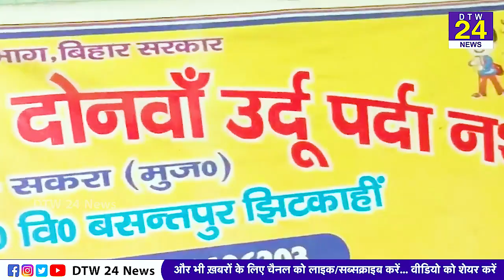बंद क्लास में सर ने खोला स्टूडेंट का स्कर्ट.. चिल्लाई तो रसोइया आंटी आ गई, हेडमास्टर की करतूत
बंद क्लास में सर ने खोल दिया स्टूडेंट का स्कर्ट... चिल्लाई तो रसोइया आंटी आ गई, हेडमास्टर का करतूत

पूरा मामला सकरा थाना क्षेत्र के दोनवा पर्दानशी प्राथमिक विद्यालय का हैं, जहां बीते गुरुवार को स्कूल की 5वीं कक्षा की बच्ची के साथ स्कूल के ही हेडमास्टर मजहर जीशान ने घिनौनी करतूत की. छात्रा ने बताया कि सर ने कहा कि खिड़की बंद कर दो, जब खिड़की बंद किये तों उन्होंने दरवाजा बंद कर दिया और मेरा कपड़ा खोल दिया, जिसके बाद चिल्लाई तों रसोइया आंटी आ गई, तों सर निकल गये.

headmaster rape attempt on 5th class student
Headmaster tried to rape a 5th class student